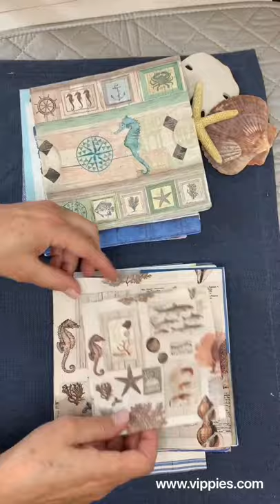Nautical Napkin Haul from Vippies Designs / Decoupage Mod Podge /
This is a sampling of Vippies Designs nautical napkins: ships, sailboats, lighthouses, ocean, seashells, New England, etc. Everything a seafarer would love for their decoupage Mod Podge and crafting projects!

Take a look at the things I make with Vippies napkins and Mod Podge! Great decor, great gifts! For beginners too! Learn some new techniques like the paint crackle as shown in this napkin haul!